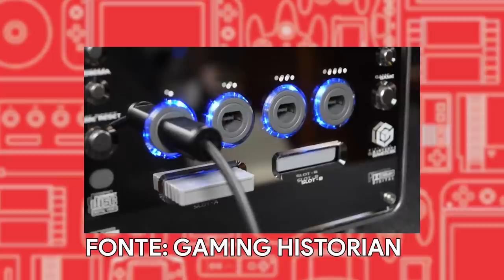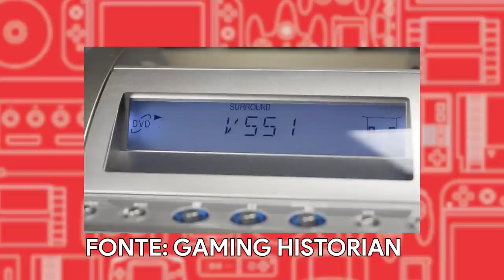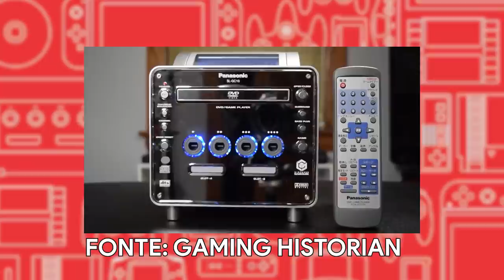NINTENDO SWITCH OLED SARÀ UN FLOP? 5 REVISIONI NINTENDO CHE HANNO FALLITO [SPECIALE 18K]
Poracci! Oggi per festeggiare i 18.000 iscritti vi propongo una retrospettiva su alcune revisioni fallimetnari delle console Nintendo. In questi giorni si sta molto parlando di Nintendo Switch OLED. Sarà un fallimento? Sarebbe stato meglio avere Switch Pro? Vediamo come nel corso degli anni Nintendo ha saputo tirare fuori dei modelli di successo delle sue console più famose... Ma anche delle revisioni che hanno fallito alla grande!

00:00 Intro
01:33 Game Boy Light
03:40 Panasonic Q
06:05 Game Boy Micro
07:40 Nintendo Wii Mini
09:10 Nintendo 2DS (primo modello)
11:11 Outro e Patreon